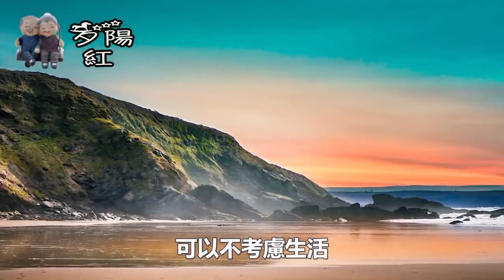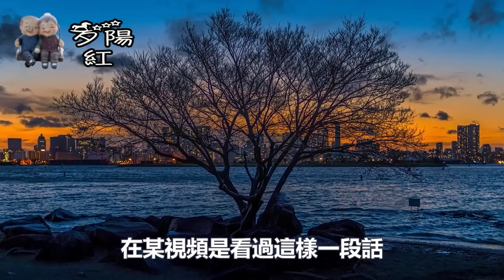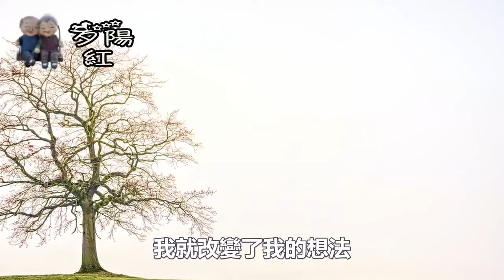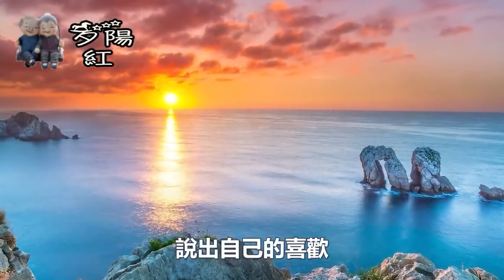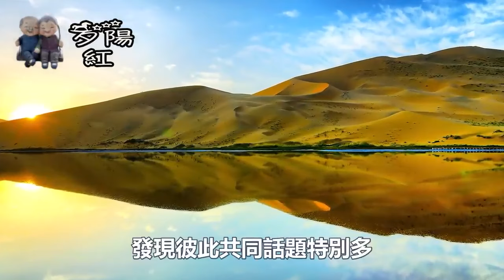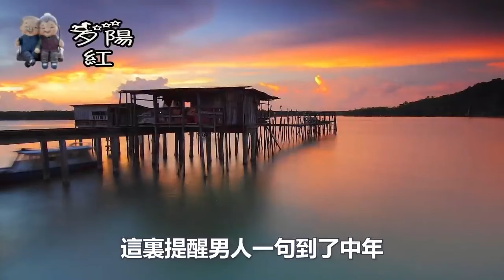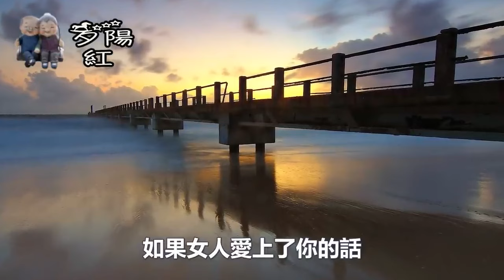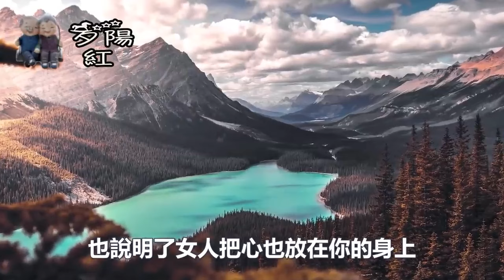想要拿下中年女人，就要常說這兩句話，一般女人都抵抗不住！